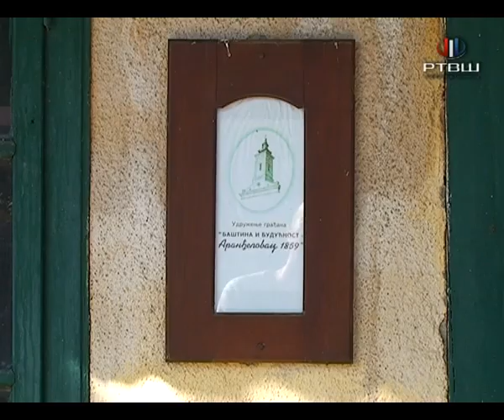RTV Šumadija - Okućnica Ilije Miloševića